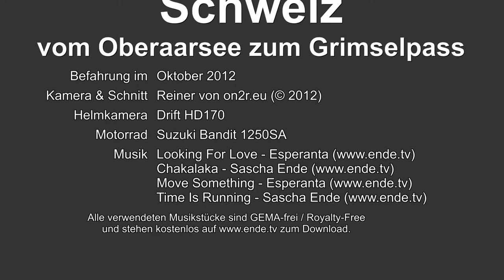Schweiz: vom Oberaarsee zum Grimselpass [HD 1080p]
Von der obersten Kehre der Nordrampe des Grimselpasses führt die mautfreie Werksstrasse der Kraftwerke Oberhasli AG nach Westen hinauf in die fjordähnliche und hochalpine Gletscherwelt zum Stausee Oberaar.

Diese kaum randgesicherte Panoramastrasse ist etwa 6 km lang und nur einspurig zu befahren. Aus diesem Grund wird der Einbahnverkehr per Ampel geregelt. Jeweils zur vollen Stunde dürfen Fahrzeuge bergwärts zum Oberaarsee und zur halben Stunde talwärts zurück zum Grimselpass fahren. Die Grünphase dauert jeweils 10 Minuten.

Je nach Schneelage ist diese Sackstrasse von Mitte Juni bis Mitte Oktober geöffnet. Nachts ist die Befahrung von 22.40 Uhr bis 6.00 Uhr gesperrt.

Die aussichtsreiche Strecke führt an der Bergflanke über dem Südufer des Grimselsees entlang und gestattet bei klarem Wetter herrliche Blicke auf die Bergwelt der Berner Alpen, z.B. auf die voraus liegenden Finster- (4274m) und Lauteraarhorn (4042m), sowie dem Unteraargletscher, der den Grimselsee speist. Beeindruckend ist auch der Tiefblick vom Beginn der Strecke auf die Serpentinenanlage der Nordrampe des Grimselpasses und das Grimselhospiz.

Am Parkplatz bei der Staumauer des Oberaarsees angelangt, präsentiert sich das Oberaarhorn und sein Oberaargletscher. Oberhalb des Oberaarsees befindet sich das Berghaus Oberaar, das Übernachtung und Bewirtung bietet

zum Download
1. Looking For Love - Esperanta
2. Chakalaka - Sascha Ende
3. Move Something - Esperanta
4. Time Is Running - Sascha Ende